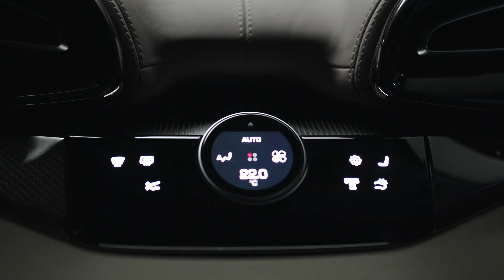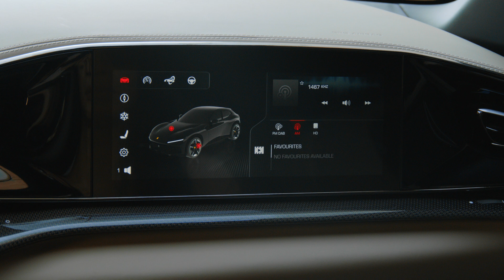2023 Ferrari Purosangue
2023 Ferrari Purosangue : Ferrari's first ever 4-door vehicle & first production SUV